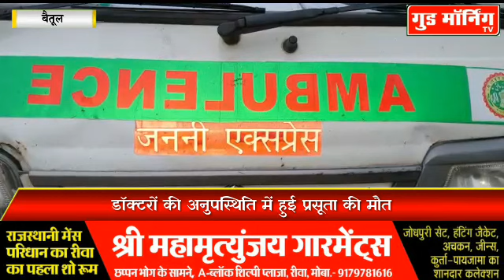मेटरनिटी वार्ड में तड़पती रही प्रसूता, डॉक्टर नहीं आई, मौत || Good Morning TV